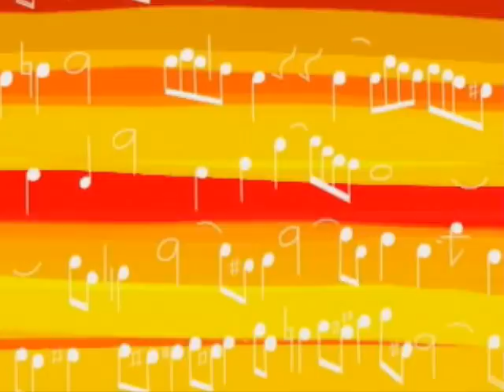Ellen Mendonça - Arrumei o Barraco